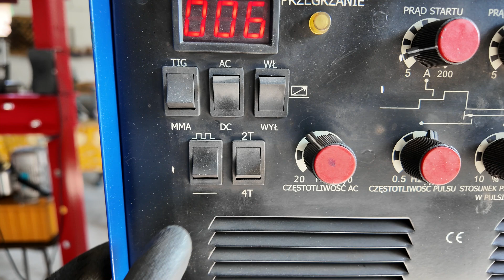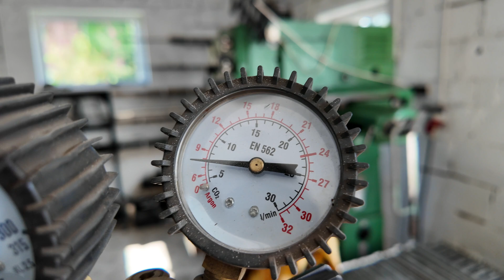Spawam OCYNK TIG. Spawanie stali ocynkowanej TIG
Krótki film w którym pokazuje w jaki sposób spawam profile stalowe ocynkowane metodą TIG nie narażając się przy tym na zatrucie oparami spalanej warstwy ocynku z profilu stalowego.

Parametry profilu:
Materiał: stal ocynkowana
Rozmiar: 40x20
Grubość ścianki: 1.2mm

Parametry spawania:
Metoda spawania: TIG Puls
Prąd spawania: ~85A
Prąd bazy: ~30A
Częstotliwość pulsu: ~3Hz
Stosunek prądów w pulsie: ~60%

Z góry dziękuje i pozdrawiam, Kamil.